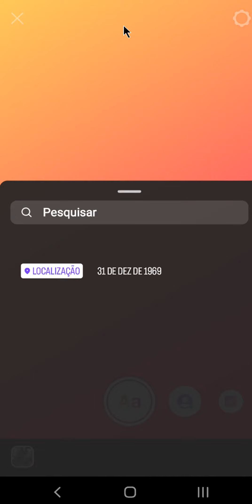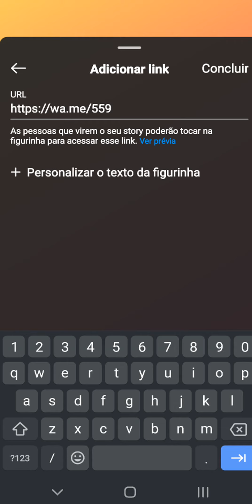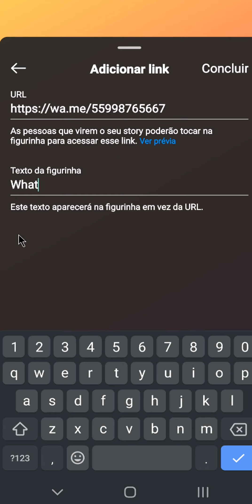COMO COLOCAR LINK DO WHATSAPP NO STORY DO INSTAGRAM 4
⏩ No vídeo de hoje ensino você  COMO COLOCAR LINK DO WHATSAPP NO STORY DO INSTAGRAM 4.
Descubra como adicionar facilmente o link do seu WhatsApp nos stories do Instagram para maximizar suas interações e facilitar o contato com seus seguidores!

💙 VÍDEO RECOMENDADO:
COMO BLOQUEAR PESSOAS NO TIKTOK